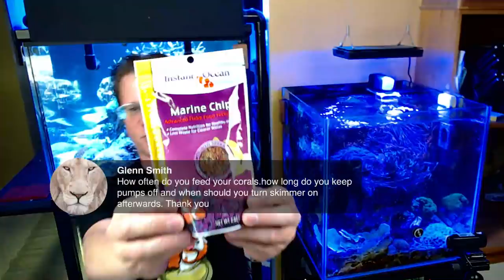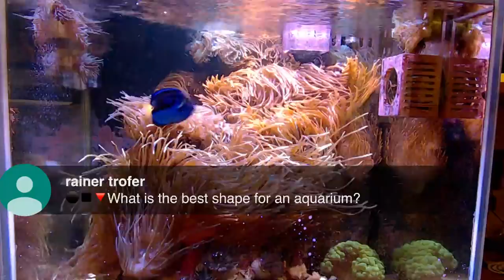Let's talk about newer reef tanks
Some of the difficult challenges you encounter.  A few things I discussed today: Avoid the desire to constantly upgrade tanks - just mature with your aquarium and enjoy the experience.  Accept that your living ecosystem will go through phases, and it won't look pristine during those times.  Focus on the things you love about your aquarium and try not to obsess over the items that aren't perfect.